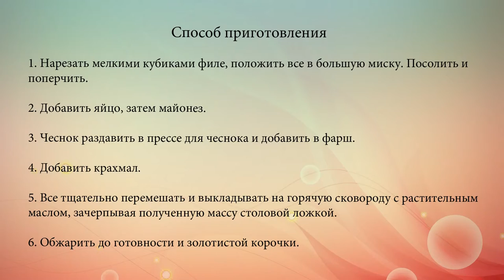Куриные оладьи с чесноком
Куриные оладьи с чесноком - это вкусный и сытный обед, который легко готовится и съедается с огромным удовольствием!.